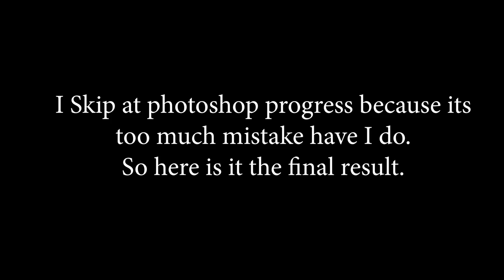Let's Drawing #2 - If Camu was a woman....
Here some new stuff and I like to do something weird mwehehehe.
If Camu was a Woman, will you accept her as your Waifu Material? :D

Software/App : Ibis Paint
My Galleries:
-Artist And Client (If you interesting to my artwork you can request from here)